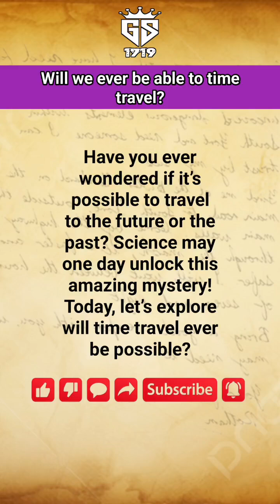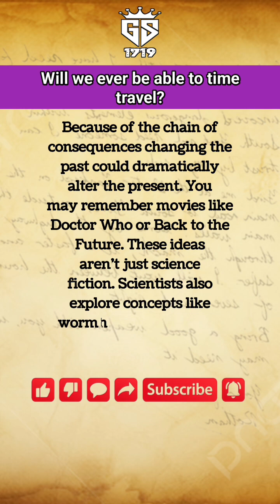Will we ever be able to time travel? | Facts | Shorts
⏳🚀  Will we ever be able to time travel? Time travel has fascinated scientists and storytellers for decades. According to modern physics, traveling to the future may be possible through time dilation at near-light speeds, but traveling to the past remains purely theoretical. Wormholes, black holes, and Einstein’s theories give us ideas—but no practical method yet. Is time travel science or science fiction? 🚀⏳

time travel facts
will time travel be possible
space time facts
physics facts
science shorts
amazing science
theoretical physics
black hole facts
space facts
future facts
trending facts
viral shorts
fact shorts
raja gogasikotar 1719